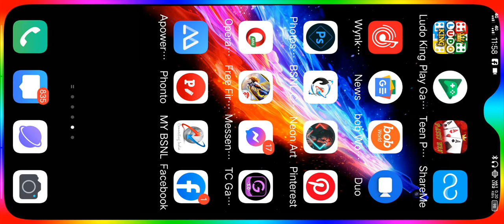my full collection gamerz war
free fire,
freefire tiktok,
free fire attitude,
a free fire bundle,
new b free fire,
free fire serie b,
free fire control,
dd free fire custom,
dd free fire live,
dd free fire clash squad,
dd free fire game new video,
free fire emran,
free fire english,
free fire eu,
free fire emote,
e free fire,
kodet e free fire,
freefire freefire,
f free fire,
f free fire lover song,
free fire gaming paradise,
g free fire,
g free fire tik tok,
g free fire l,
g free fire live,
g free fire video,
free fire g,
h free fire,
madhu free fire,
r2h free fire,
s.h free fire gamer,
7h free fire,
manjunatha h free fire,
seven h free fire,
h 4 free fire,
i free fire,
i free fire status,
i free fire hacker,
free fire joker,
free fire jamuna tv,
free fire jerry gaming,
free fire july elite pass,
free fire june elite pass,
free fire jai,
j free fire,
k free fire drawing,
k free fire gaming,
k free fire real life,
k free fire playing,
free fire ltd,
l free fire,
l free fire video,
l free fire redeem code,
l free fire ki video,
in free fire new event,
in free fire how to get diamonds,
in free fire how to get dj alok free,
in free fire how to get free emotes,
in free fire which character is ,